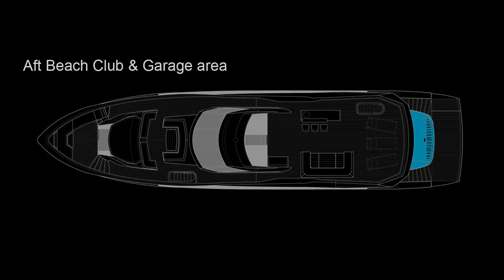The All New Sunseeker 100 Yacht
AS GRACEFUL AS IT IS POWERFUL

Launching in autumn 2021, the new 100 Yacht is set to surprise and delight at every turn with entertainment space at the fore. Every single element has been carefully considered in meticulous detail, exuding a sophistication and detail only found in custom superyachts.

Her elegant, powerful lines flow around sublime architecture. A secluded private terrace, sunbathing hideaways, seamless flybridge to foredeck access, beautifully proportioned open-plan interior and generous ‘Beach Club’ are just a few of her magnificent features.

Its unique main deck, penthouse style saloon and luxurious staterooms offer a new-found design direction and material selection providing elegant interiors to enchant any owner. The layering of textural elements and the mix of furnishings and fabrics feels timeless with a modern twist that oozes sleek simplicity and sophistication.